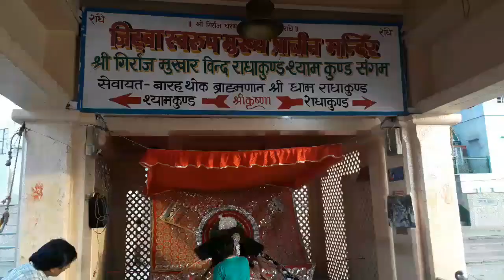Radhakund Shyamkund Evening Darshan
Radhakund and Shyamkund evening darshan in Radhakund, Goverdhan.